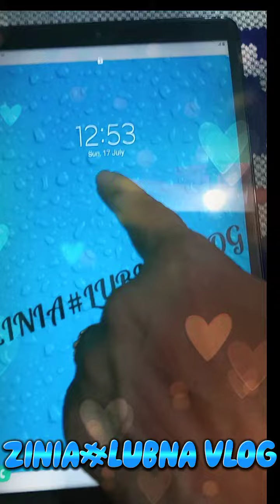রাত-১২ঃ৫৩ মিনিটে ফুচকা খেলাম।Readymade Fuchka.😍😍😍